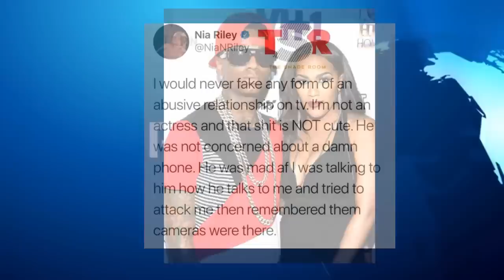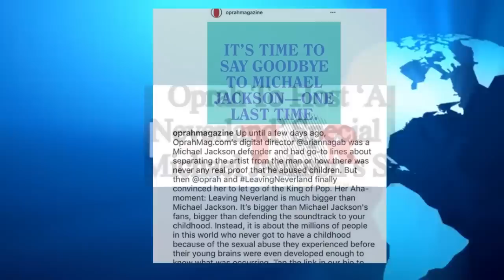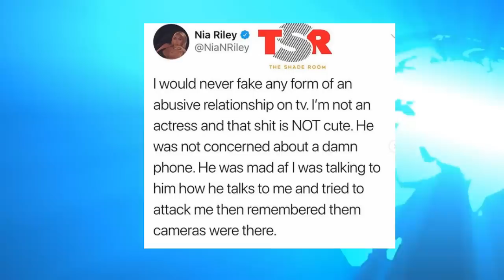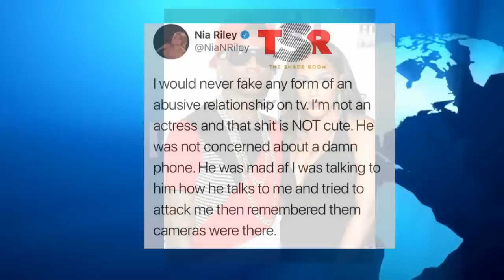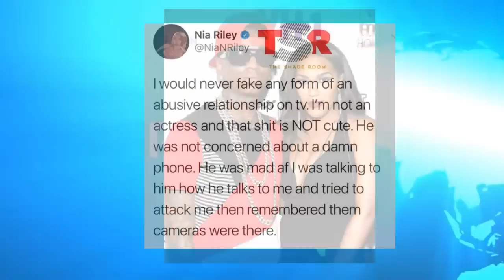2 Chainz Album Did Lebron Mess it Up? Nia Riley Exposes Soulja Boy! Oprah Canceling Michael Jackson?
2 Chainz Album Did Lebron Mess it Up? Nia Riley Exposes Soulja Boy! Oprah Canceling Michael Jackson?